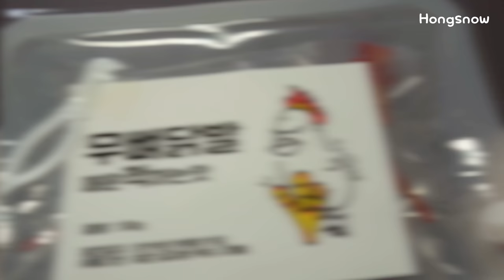ASMR 매운 척 하는 닭발에 멍소주 한잔 하고 네발로 기어가는 강아지 먹방 Non-Spicy Chicken Feet Eating Sounds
dogasmr# Chicken Feet#강아지먹방#닭발#멍소주
ASMR 01:53
※강아지가 먹을 수 있는 안전한 재료로 만들어진  건강한 펫푸드입니다.
※They are safe pet-food made with edible ingredients for dogs.

Profile💛
Name : Hong seol
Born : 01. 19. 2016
Breed : White Pomeranian(♂ )
Favorite Food : Yogurt&Cheese